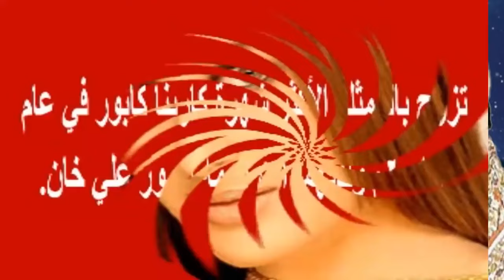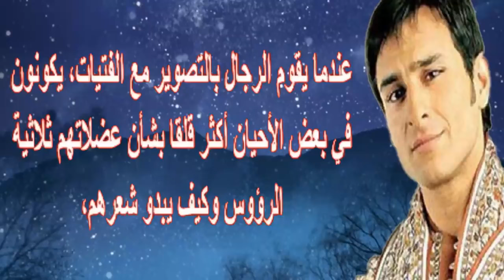برأيكم من الأجمل.. أمريتا سينغ زوجة سيف على خان الأولى أم كارينا كابور زوجته الثانية | أخبار النجوم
سيف علي خان (بالهندية: सैफ़ अली ख़ान)‏ اسمه الحقيقي هو ساجد علي خان ولد في 16 أغسطس 1970 بنيودلهي الهند، وهو ممثل هندي في أفلام بوليوود. ينحدر من عائلة مسلمة وهو ابن "Nawab of Pataudi" منصور علي خان، والممثلة شارميلا طاغور.ولديه شقيقتان؛ الممثلة صبا علي خان وسهى علي خان. وهو الوريث لـرئاسة العائلة لكل من البيوت المالكة في بوبال وباتودي والجدير بالذكر انه كان متزوج من الممثلة المشهورة امريتا سينج، وقد دام زواجهما طيله 15 عاما قبل أن ينفصلا عن بعضهما البعض بعد أن رزقا بالطفلين سارة وإبراهيم، تزوج بالممثلة الأكثر شهرة كارينا كابور في عام 2012م ولديهما ابنان هما تيمور علي خان وجهانجير علي خان. وظهر خان لأول مرة في عام 1992 مع ' الانخفاض في 1990، ارتفع إلى الصدارة مع أدائه في ديل شاهتا هاي (2001)، والذي تميز بنقطة تحول في حياته المهنية. وكان أدائه في نيخيل أدفانى (2003) سببا لفوزه بجائزة أفضل فيلم في فيلمفير، وفاز بجائزة أفضل ممثل عن أدائه في الطنين (2004). ثم لاقى النجاح التجاري مع أفلام مثل السلام Namastè (2005) وتا را روم بوم (2007)، وتألق في مشاريع كبيرة مثل المشهود Parineeta (2005) وOmkara (2006). [7] هذه النجاحات وضعته بين الممثلين الأكثر نجاحا في هذه الصناعة. ومنذ عام 2009، اتجه خان إلى إنتاج الافلام.فهو مؤسس ومالك شركة إنتاج Illuminati Films.